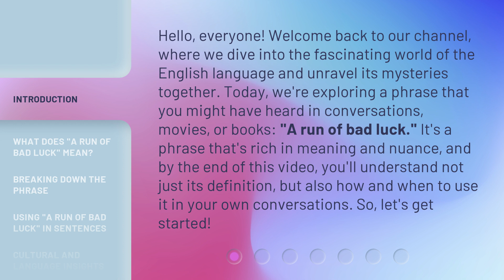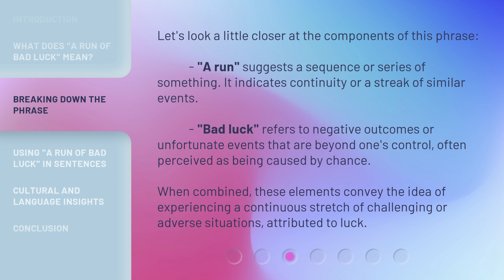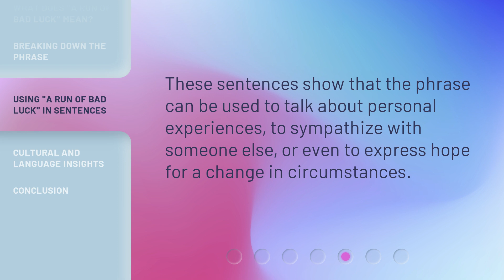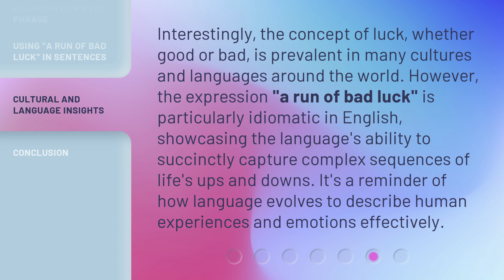Unraveling Luck: The Meaning Behind "A Run of Bad Luck"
Unraveling Luck: The Fascinating Truth Behind 'A Run of Bad Luck' • Discover the hidden secrets and surprising explanations behind the commonly used phrase 'A Run of Bad Luck.' Join us on this captivating journey as we delve into the origins, superstitions, and psychological factors that contribute to our perception of luck and misfortune. Prepare to have your understanding of luck unraveled!

00:00 • Introduction - Unraveling Luck: The Meaning Behind "A Run of Bad Luck"
00:43 • What Does "A Run of Bad Luck" Mean?
01:18 • Breaking Down the Phrase
01:52 • Using "A Run of Bad Luck" in Sentences
02:37 • Cultural and Language Insights